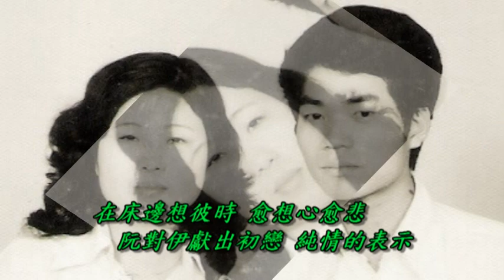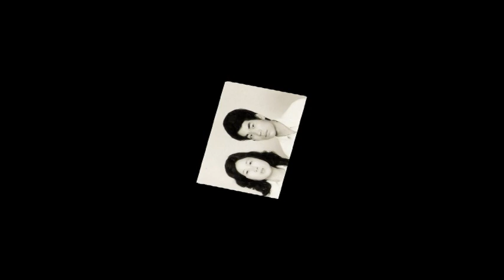youtube video #-4wCa8Uwsyo